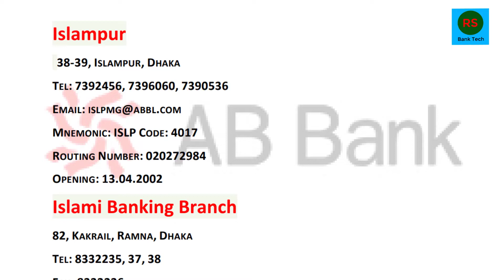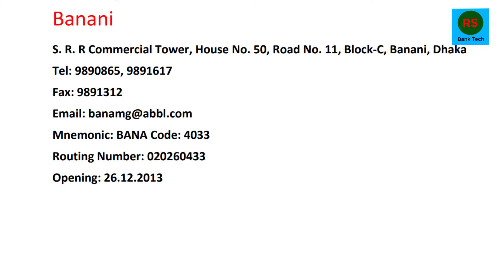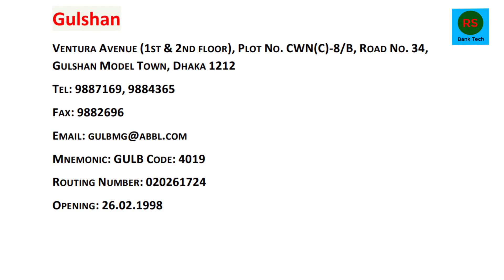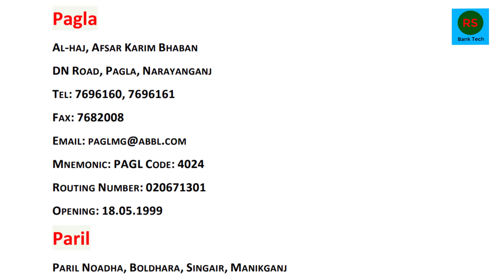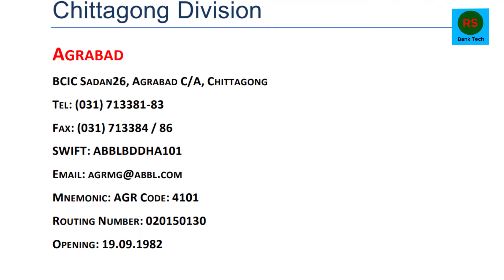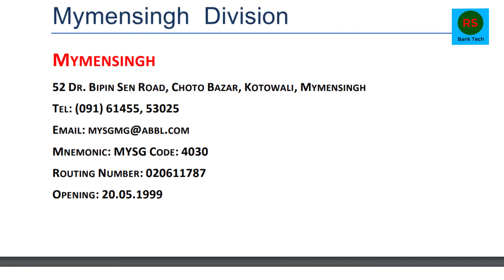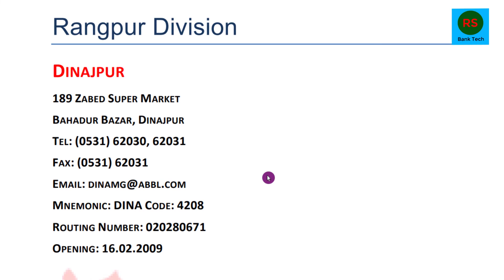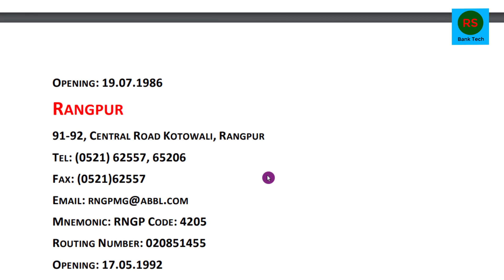এবি ব্যাংকের সকল শাখার মোবাইল নম্বর সমূহ|AB Bank Mobile Numbers of All Branches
Rsbanktech,AB Bank Mobile Numbers of All Branches এবি ব্যাংকের সকল শাখার মোবাইল নম্বর সমূহ|AB Bank Mobile Numbers of All Branches